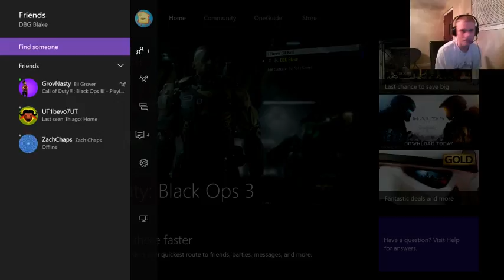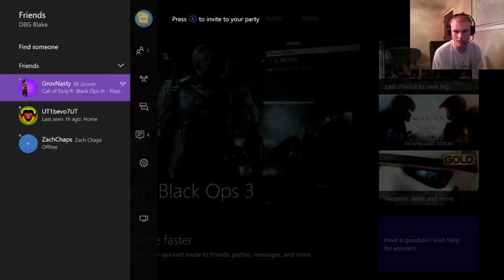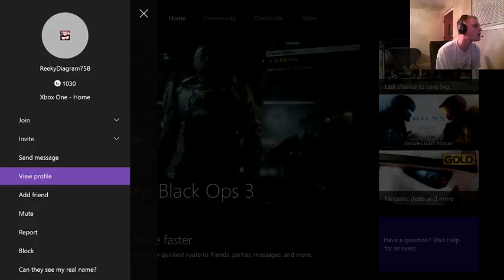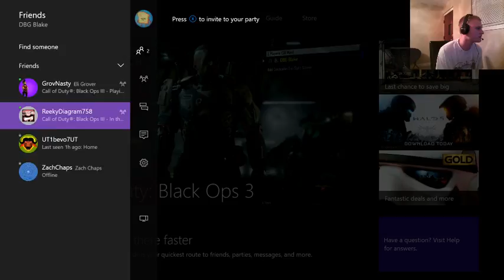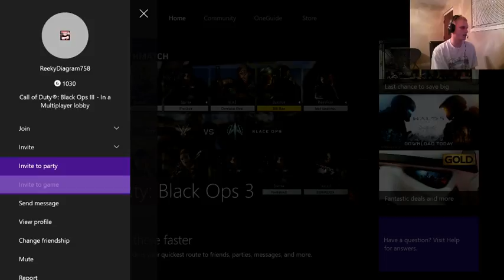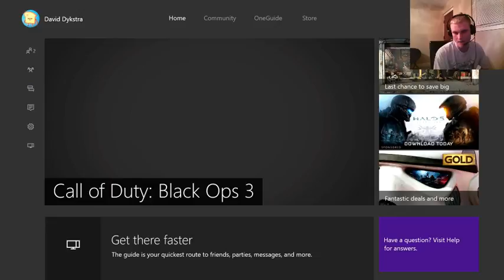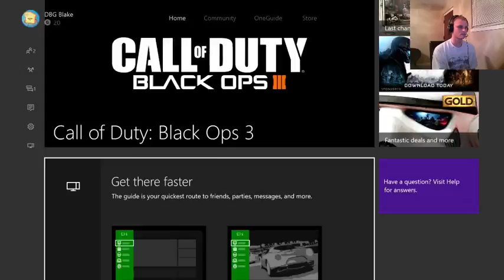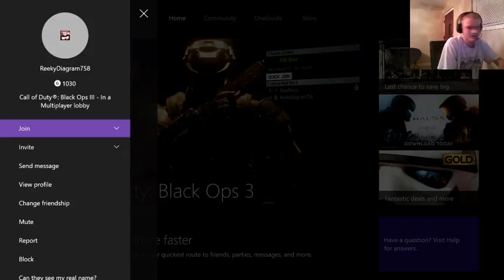BO3 - EP2 - [Xbox1] BJ's Everwhere!!!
Hey guys im back with another stream and I hope you enjoy!! Also i am sorry there is no game sound, i am currently still working on it! Tell me how to improve and what else you want me to play in the comments!!